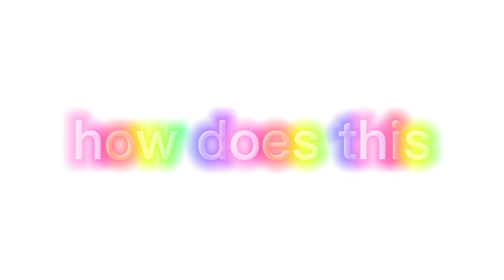how does this turn into this Roblox avatar.